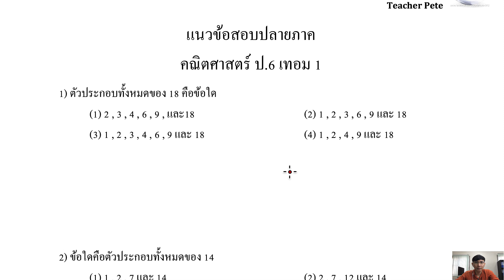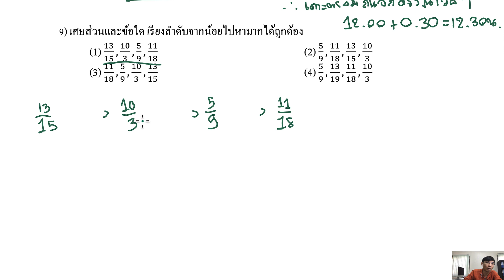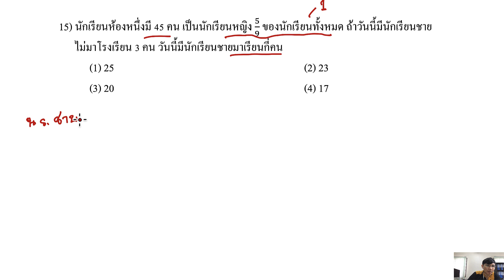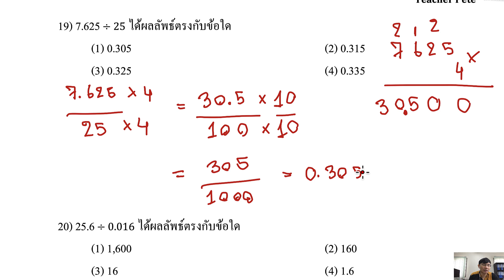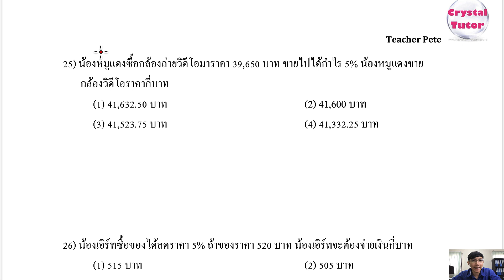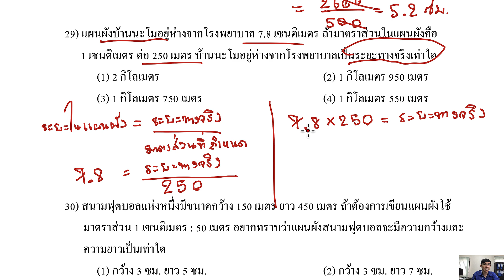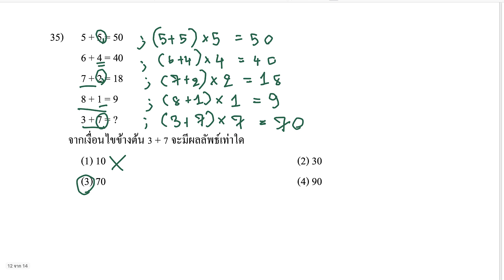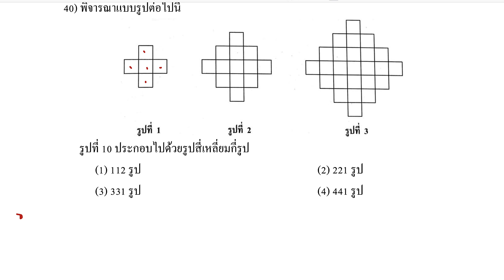Banana Math คณิตศาสตร์ ป.6 เทอม1 : แนวข้อสอบปลายภาคเรียนที่ 1 ติวตะลุยโจทย์ก่อนสอบ จากง่ายไปหายาก